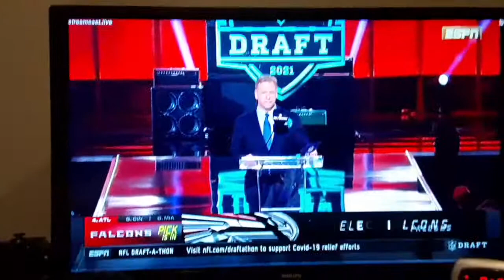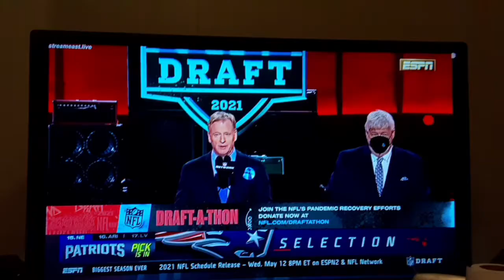My Reaction To The Packers Drafting CB Eric Stokes (2021 NFL Draft)